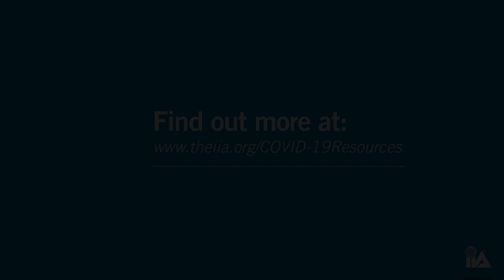Five Internal Audit Priorities While Sheltering at Home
COVID-19 has us all sheltering at home. This video explores some priorities for internal auditors to add even more value during these extraordinary times.